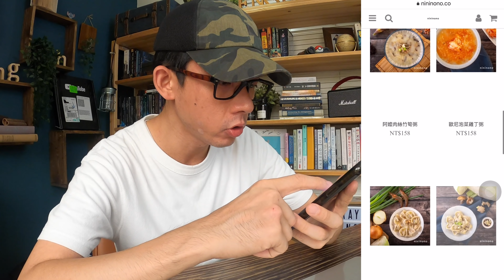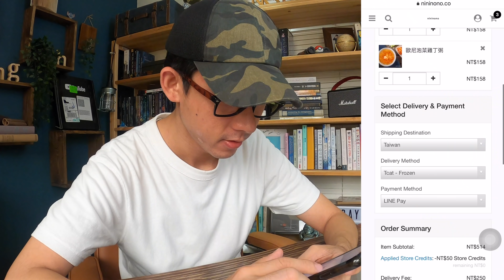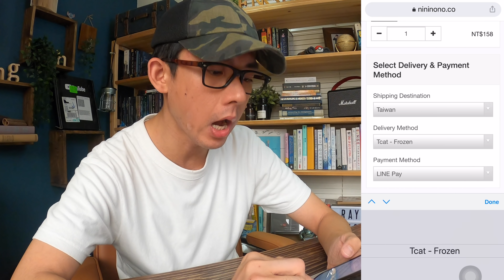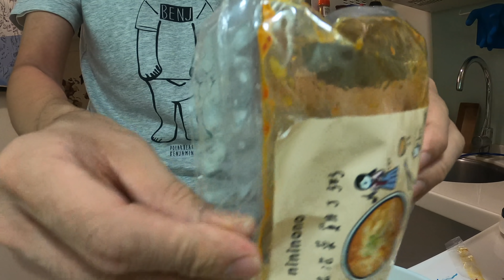開箱Nininono的冷凍粥來吃吃看! (自己花錢買的)【阿滴日常】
「欸你這週要幹嘛」新上線的電商平台Nininono，目前主打食品商品
實際下單體驗看看整個購買跟烹飪流程，到最後實測商品口味！